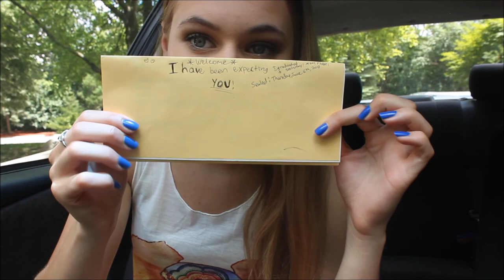Reading My Cringey Middle School Letter to Myself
Hello friends of the internet! I missed you guys! Anyways today I am back with another letter to my future self, but the future is now. I wrote this letter at age 14 and seeing how much has changed is terrifying. I love you all.

AND want to be my friend?